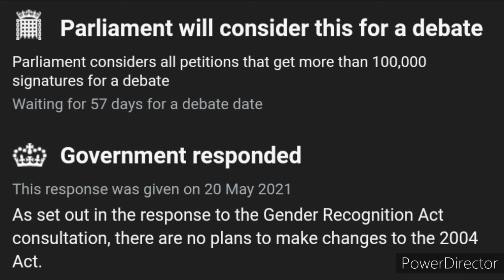Gender Recognition Certificate Changes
Im talking about the new changes announced to getting a gender recognition certificate and also the changes that have not yet been made that we still want.